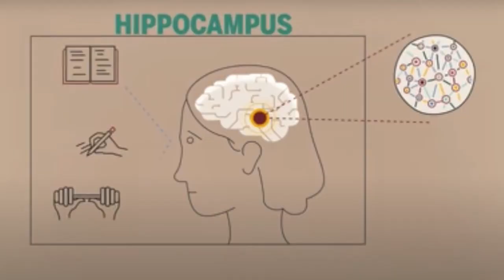Can A Broken Heart Trigger Parkinson's Disease? Nurturing The Mental Health Of Our Brain.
Can A Broken Heart Trigger Parkinson's Disease? I believe so knowing it's complicated, and science isn't always definitive, here are my reasons. Since we have Parkinson's it seems to me that our brains are extra sensitive to the effects of stress and depression and here's what I mean by nurturing the Mental Health Of Our Brain.

Awesome Links!

How stress affects your Brain - Ted Ed

Can A Broken Heart Trigger Parkinson's? (My Blog)

Who Stole My Dopamine (If you don't know about Emma Stubbs and her insightful and humorous writing, it's time you do!!) This article in particle resonated deeply with me, as many of you know, I am going through this process of letting go.

Chapters:

0:00 This Is Your Brain On Drugs 2022
0:29 Intro
1:26 Broken Heart
2:14 Can A Broken Heart Trigger Parkinson's
3:57 The Vulnerable Parkinson's Brain
5:05 Nurturing Our Mental Health
6:45 My Parkinson's Story
8:04 Outro